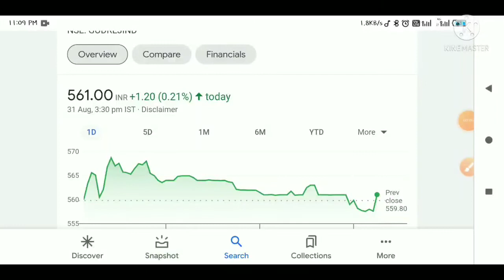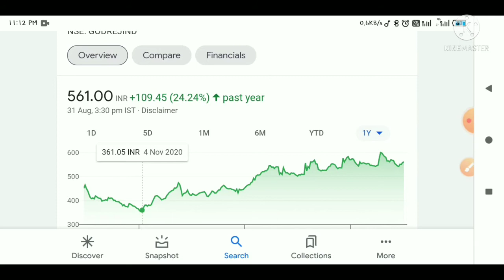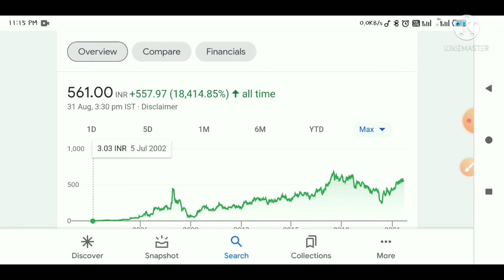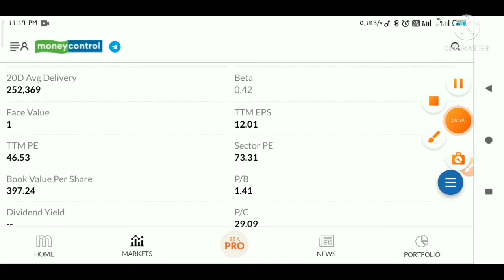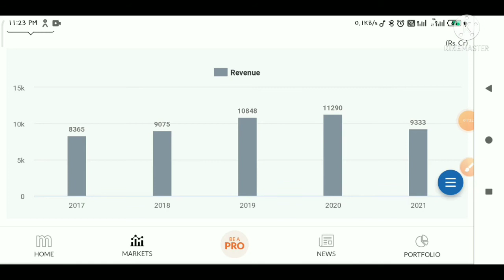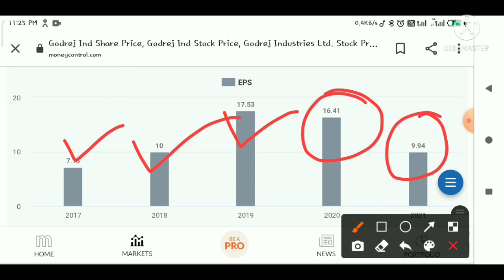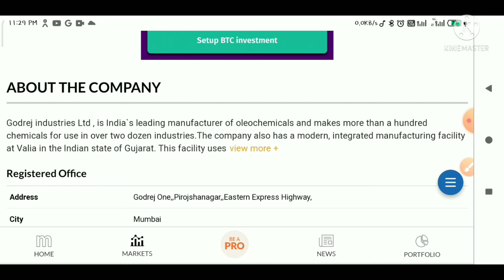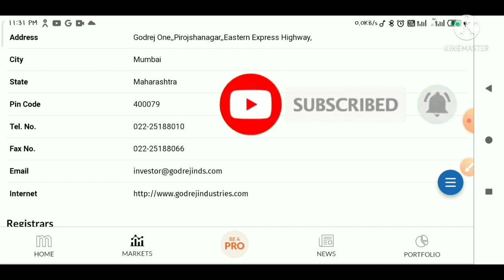Godrej industry Ltd 👻👻 // Multibagger 🤑🤑 // Best returns 👍👍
This is a good share. It is a product of chemical industries. You can buy and gain multibagger returns.